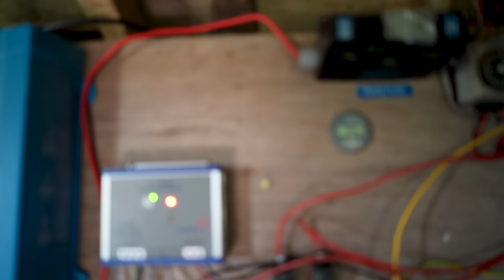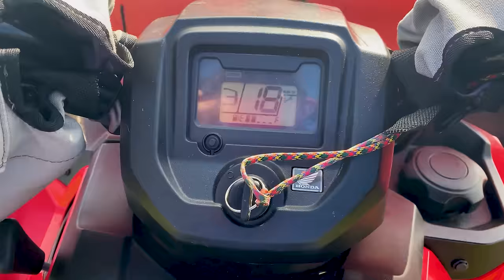Left alone on a remote Scottish island for the first time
My parents have been farming an ancient breed of seaweed-eating sheep on a remote Scottish island for nearly 50 years. I took a sabbatical from my job as a TV news reporter to help and decided to film a documentary series about their unique lifestyle while I was there. In this episode, I am left all alone on the island when my dad had a health emergency and needed to be airlifted to hospital. Thankfully he was fixed up by the amazing NHS in Kirkwall, Orkney and within a few days he and my mum were able to come back.

If you'd like to support the creation of future videos, please consider buying me a coffee

My parents’ website features all the products they make from our sheep, check it out

Shot on my new Sony A7C (28mm, 35-70mm, 70-180mm lenses)
Audio with DJI wireless lavs and Rode Videomic NTG